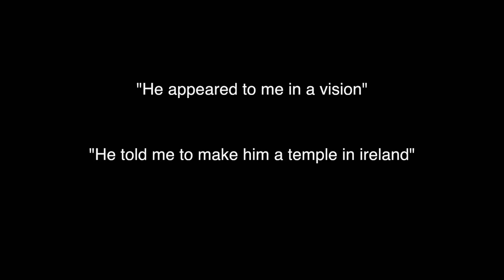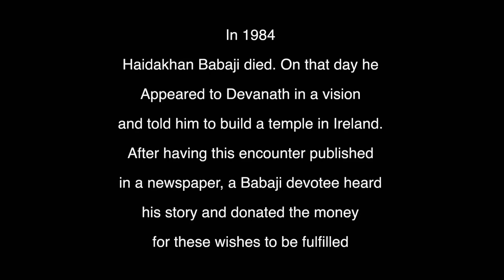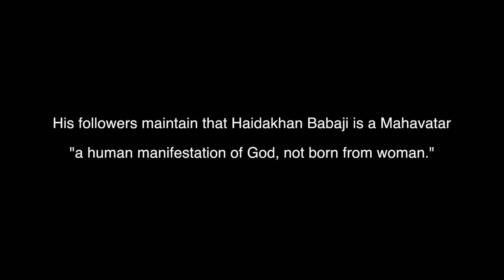In A Vision: A short documentary by Tom Forlong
A short film produced as a college project by my brother Tom Forlong in 2016. Filmed at the Haidakhan Bhole Baba Spiritual Center in the mountains of West Cork, Ireland, In A Vision pays tribute to visionary and guru Davanuth as he performs the sacred fire ceremony and talks about his spiritual experiences.